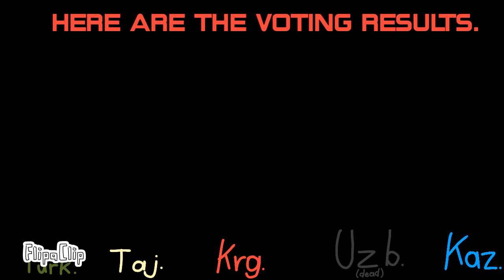BTOTUSSR 4: Georgia is sad!